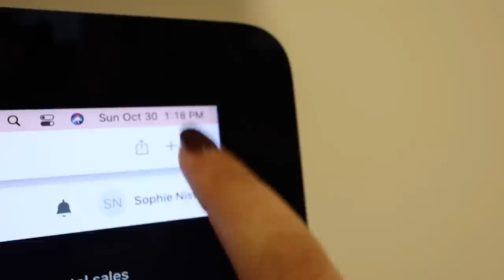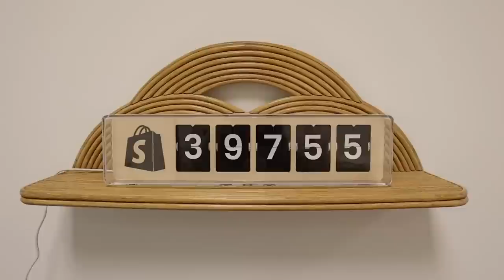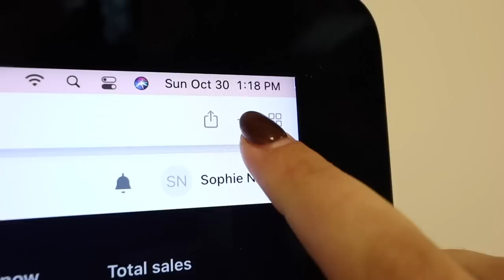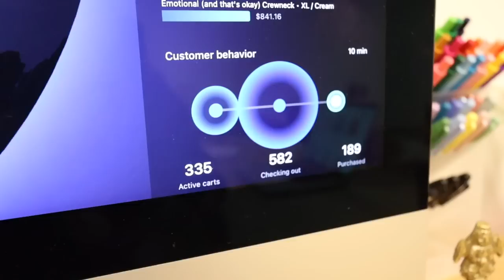STUDIO VLOG #019 - 350+ ORDERS IN 30 MINUTES! (LAUNCH DAY)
From my parents basement, to my parents garage, to my 6,500 sqft warehouse!

If you’re still reading this far, thank you! I get to do what I love because of you ◡̈